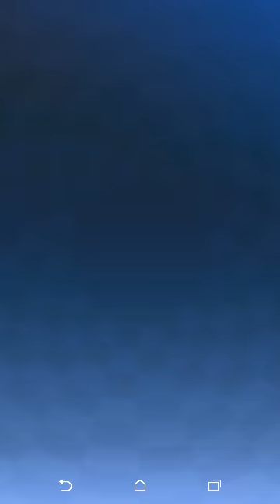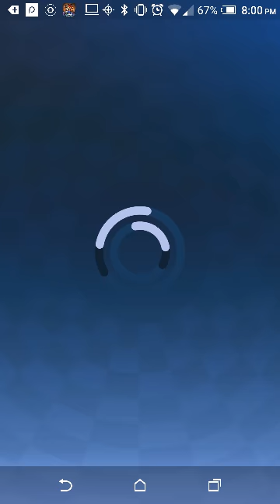Sonic Forces speed battle sonic gameplay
Which charters you want me to choose next?